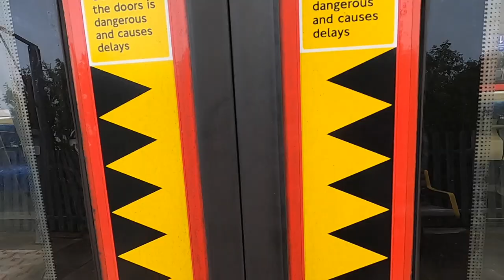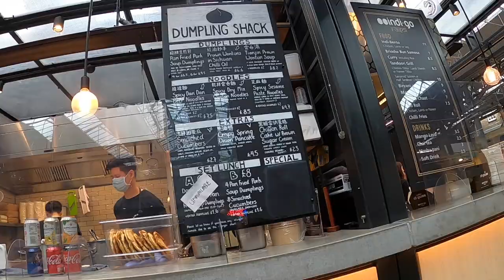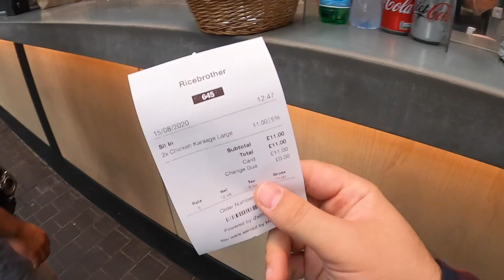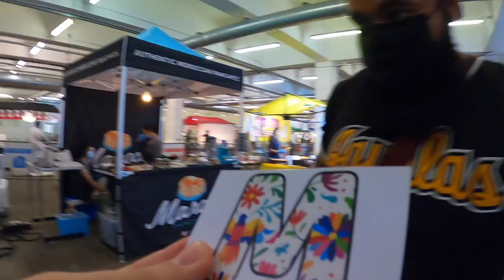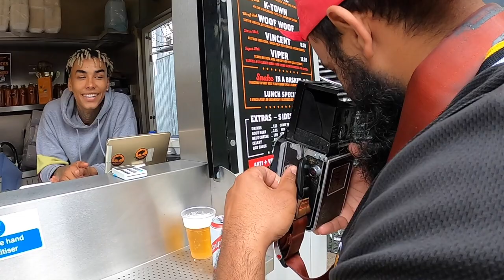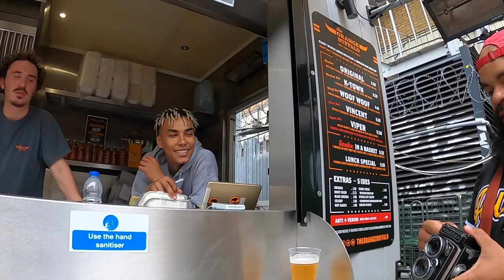Food & Photography in London | Shooting film with @ribsy | Canon A1 & Rolleiflex TLR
Shooting film and eating food! nothing better! well more the eating food than the photos haha! come hang out with me & Ribs!

Cameras:
Panasonic GH5
Fuji X100V
GoPro Hero 8

Video Lens:
Sigma 16mm F1.4
Sigma 18-35 F1.8 Art Lens
Panasonic 12-35 f2.8
Panasonic 7-14mm f4
Panasonic 45-200 f4 - f5.6

Photo Lens:
Fuji 23mm f2 XF
Fuji 35mm f2 XF

Video Accessories:
VILTROX EF-M2 II Focal Reducer Booster
Smallrig top handle
Smallrig GH5 cage

ND Filters:
Gobe ND Filter 77mm
Gobe ND FIlter 67mm
Gobe ND Filter 43mm
Tiffen 7mm Black Pro Mist 1/8 Filter
Step up & Step down rings

Audio:
Rode videoMicro
Rode Wireless Go
Tascam DR-60d mkII

Tripods:
AmazonBasics 52-Inch Carbon Fiber Travel Tripod
Small Tripod Manfrotto

Gimbals:
Zhiyun WEEBILL-S
DJI Ronin-SC

Lighting:
Viltrox RB10
Viltrox LED Video Light
White Translucent Reflector Umbrella

GoPro Accessories:
Battery Pack
Tripod
Chest mount for POV

Photography Accessories
Sqaure Lens hood for 23mm and 35mm f2 fuji lens
Fuji XPro 1 Thumb Grip
Shutter release buttons
Long camera strap